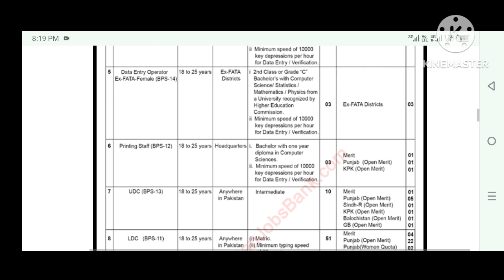Passport Office Jobs 2024|How to Online Apply Passport office jobs 2024|Nts jobs 2024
passport office jobs announced in pakistan all male are female online apply nts.org.com.